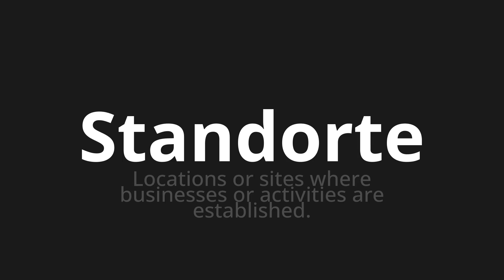How to pronounce Standorte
Master the Pronunciation of 'Standorte which means locations' - which means : Locations or Sites Where Businesses or Activities are Established. 📝 with @HTPronounce 🎓🗣️ - [Your Guide to German]

Learn to pronounce 'Standorte' perfectly in German with our easy and engaging tutorial by @HTPronounce! 📖📽️ In this comprehensive video, we provide you with native speaker examples 🗣️👂 and phonetic breakdowns 🎵 to ensure you get the pronunciation just right.

How to say Locations in German